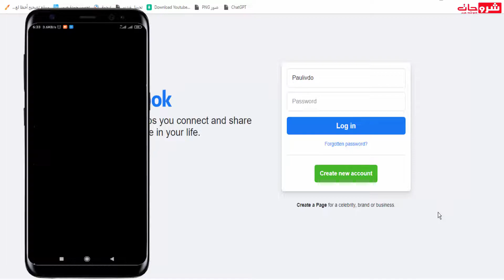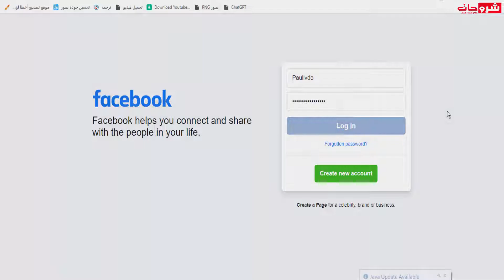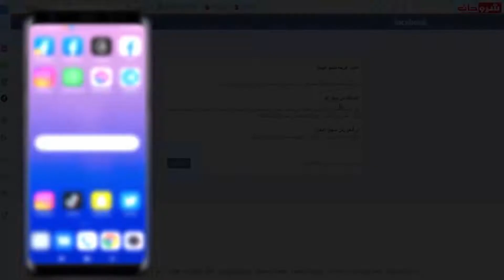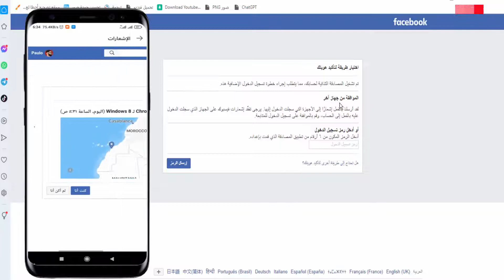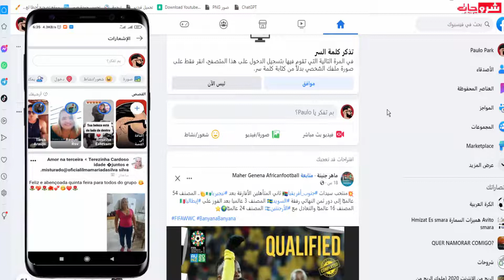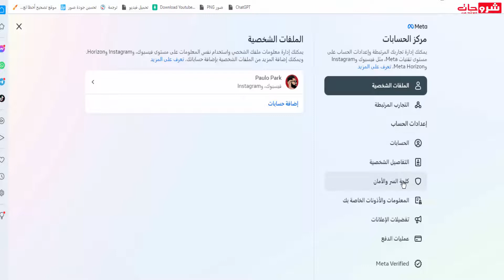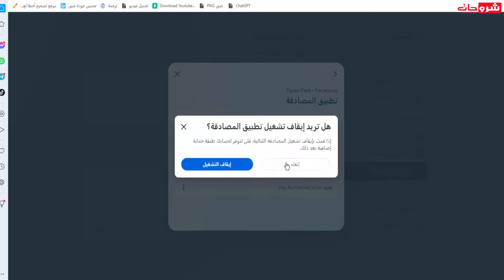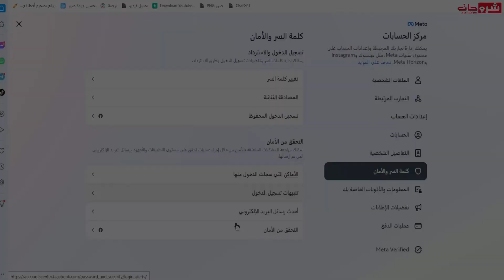حل مشكلة كود الفيس بوك لا يصل للموبايل رمز تسجيل الدخول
حل مشكلة كود الفيس بوك لا يصل للموبايل رمز تسجيل الدخول ، ادا كنت تقوم دائما تسجيل الدخول الى حسابك على الفيسبوك ، لكي تقوم بالامر يجب أن يكون حسابك مفتوح على هاتفك فمباشر بعد تسجيل الذخول مثل على الحاسوب .سوف يتم اخبارك على الهاتف بان شخص ما يريد الدخول الى حساب مثل على متصفح معين في منطقة معينة مباشر بعد ذالك سوف تظهر لك .اختياران نعم او لا ادا اردة اكمال تسجل الدخول تنقر على نعم كنت لا تريد ذالك فسوف يتم الامر فمباشر بعد النقر على نعم يتم تسجيل الدخول الى حسابك مباشر بدون ادخل الكود مكون من 6 ارقام على الحاسوب مباشر وهد امر جيد للحماية .